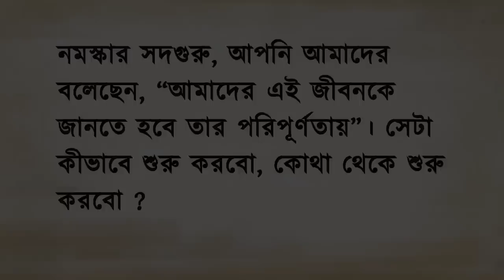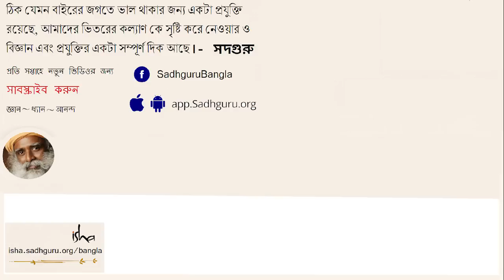আধ্যাত্মিক পথে চলা শুরু করব কীভাবে? | How to start walking in spiritual path?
একটি প্রশ্নের উত্তরে সদগুরু বললেন, আধ্যাত্মিক প্রক্রিয়া আলাদা করে শুরু করা যায় না, জীবনের শুরু থেকেই প্রক্রিয়াটি জারি আছে। আরও টাকা, আরও ক্ষমতা, আরও ভালবাসা, আরও সুখের চাহিদার অর্থ হল নিজেকে ক্রমাগত বাড়িয়ে নিয়ে যাওয়ার আকাঙ্ক্ষা, যা আধ্যাত্মিক প্রক্রিয়া, কিন্তু অচেতভাবে ও ভুল পথে চালিত। সদগুরুর পরামর্শ, আধ্যাত্মিক বিকাশ নিয়ে ভাবার প্রয়োজন নেই, প্রাণশক্তির ভোল্টেজকে বাড়িয়ে নিয়ে যাওয়া আর স্থিতিশীলতা বজায় রাখা, এই দুটি মাত্র জিনিস করতে হবে, বাকিটা আপনা থেকেই হয়ে যাবে।
আধ্যাত্মিক পথে চলা শুরু করব কীভাবে? | Adyatmik pothe chola suru korbo kibhabe?